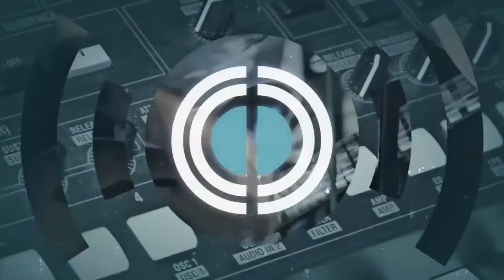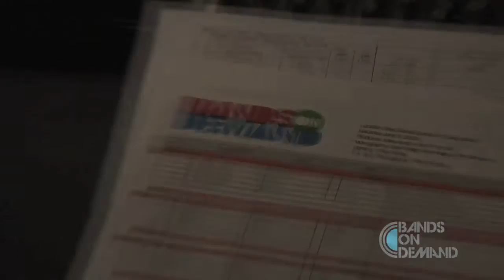The Judies- Comcast Bands On Demand Atlanta